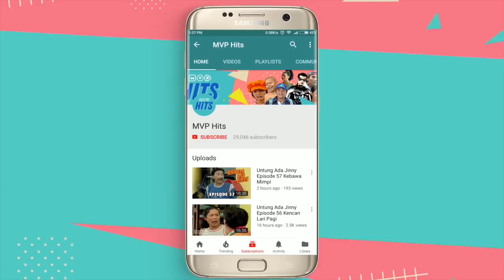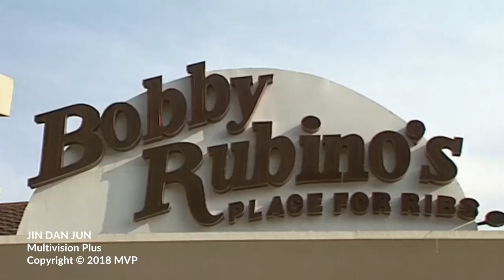Jin dan Jun Episode 77 Ditaksir Jin III